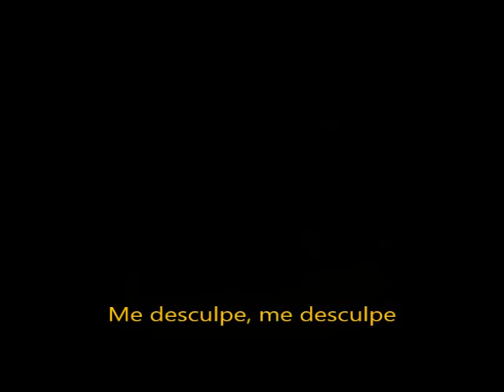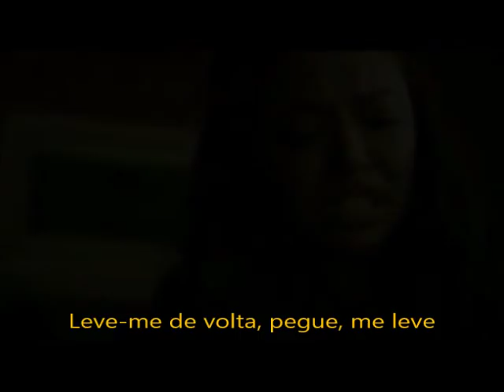Sarah West - 1000 Times (tradução)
At night, I cry
It goes to feelling all alone
Heart breaks all crime
When the one you love is gone
And that's days and nights cave in
I'm wishin' you were here again
'Cause everywhere I go, I see visions of you

For letting you walk out of my life
Take me back, take, take me
I understand the reasons why
I felt ridiculous, all caught in the bliss
But it's after till my weakness
I'm sorry, I'm sorry
I said it once, a thousand times

White flag, surrender
I can't admit when I've been wrong
The best times I remember
Were living you all along
Here, come, mr. Rain, pours in
Login' you is like lightnin'

You'll see tears runnin' dry
Please don't say good bye
I know now, I need you in my life
And I'm sorry, I'm sorry